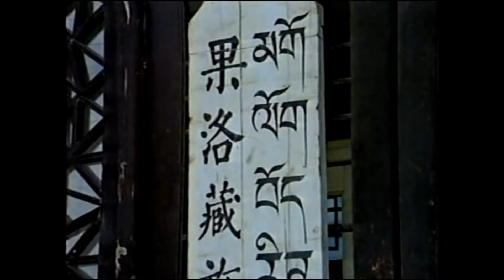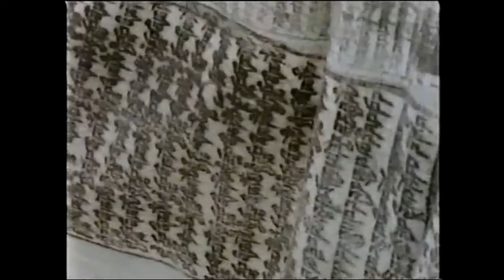被中国屏蔽的日中合拍的电视纪录片《大黄河》（二）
只找到日语解说版。等找到中文版的会再上传。